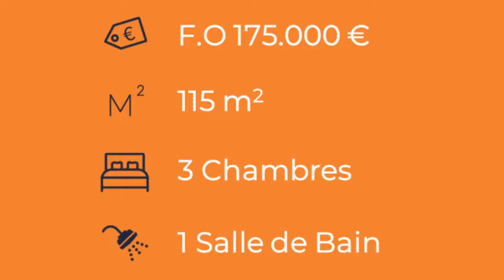Charmante maison 3 façades en pierres du pays avec grange attenante et grande cour avant à Tohogne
Aplus Immo, l'agence à 1%* de commission vous propose cette charmante maison 3 façades en pierre du pays avec une grange attenante de +- 85m² qui offre de nombreuses possibilités d'aménagement. Vous disposez d'une terrasse de +/_ 25m² et d'une grande cour avant (pas de jardin). Vous disposez d'un salon lumineux, d'une cuisine meublée semi-équipée, d'une salle de bain avec douche et baignoire ainsi que de 3 chambres et un bureau. Située à quelques kilomètre de "la plus petite ville du monde" cette agréable maison se trouve dans une rue calme qui offre tout de même un accès rapides aux transports en communs à moins de 250m.